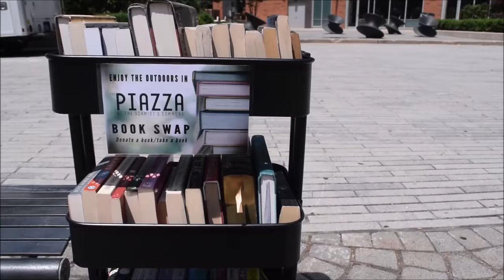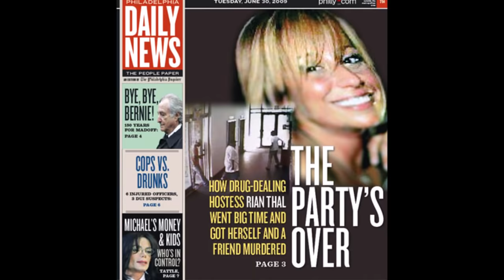MOBB TIES: Rian 'White Girl Rian' Thal